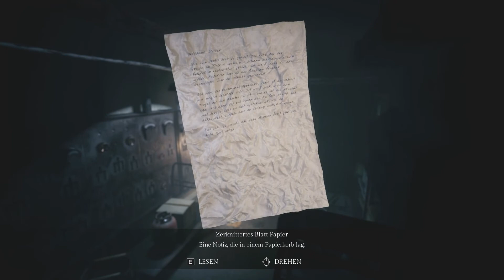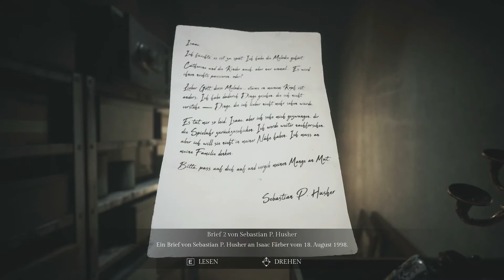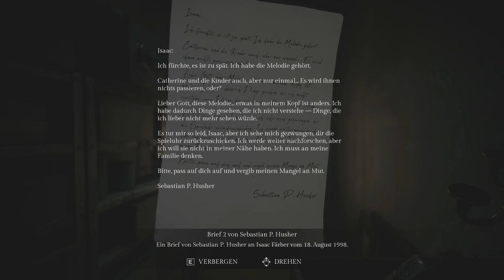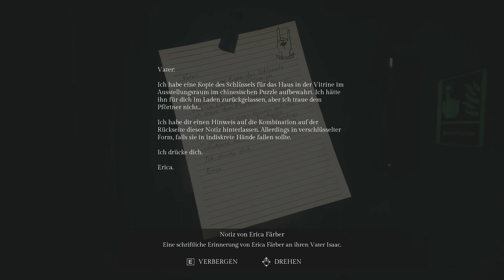Let's Play Song of Horror #15 - Der Schlüssel des Pförtners [HD][Ryo]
Mit dem Schlüssel des Pförtners, den wir uns "ausgeliehen" haben, erhalten wir Zugang zu einigen neuen Räumen...